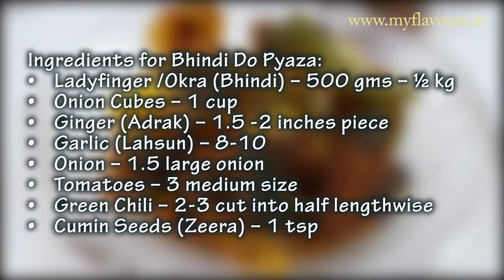Bhindi Do Pyaza भिंडी मसाला *Special Bhindi Ki Sabzi* Bhindi Fry/Bhindi Masala/Okra Recipe/Bhindi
चटपटी मसाला भिंडीBhindi Do Pyaza/Special Bhindi Ki Sabzi/Bhindi Fry/Bhindi Masala/Okra Recipe/Bhindi
Bhindi Do Pyaza/Bhindi Ki Sabzi Recipe in Hindi/Okra Sabzi Recipe with step by step description, tips and precise video – Hello I am Abida, author of this post, Bhindi Do Pyaza/Bhindi Ki Sabzi Recipe in Hindi/Okra Sabzi is a very tasty and easy to cook Bhindi ki Sabzi recipe. This is a very special and a masaledaar Bhindi Ki Sabzi Recipe which has long pieces of okra and onion cubes with a tanginess of tomatoes in it.
Share and spread My Flavours tasty and easy to cook homemade recipes with your friends!!
Let’s quickly see how to make Bhindi Do Pyaza/Bhindi Ki Sabzi Recipe in Hindi/Okra Sabzi…..
Ingredients:
• Ladyfinger /Okra (Bhindi) – 500 gms – ½ kg
• Onion Cubes – 1 cup
• Ginger (Adrak) – 1.5 -2 inches piece
• Garlic (Lahsun) – 8-10
• Onion – 1.5 large onion
• Tomatoes – 3 medium size
• Green Chili – 2-3 cut into half lengthwise
• Cumin Seeds (Zeera) – 1 tsp
• Oil – 2 tbsp + 5-6 tbsp